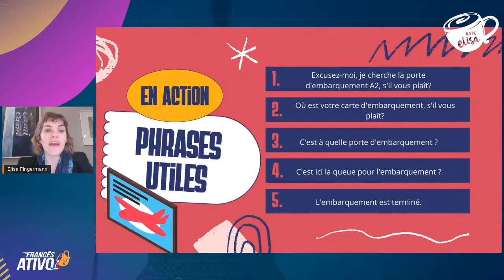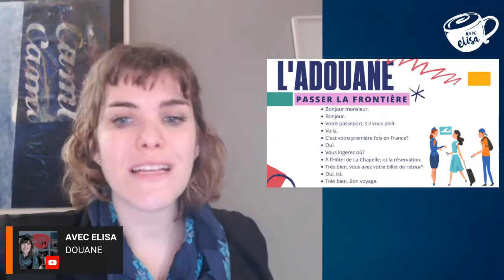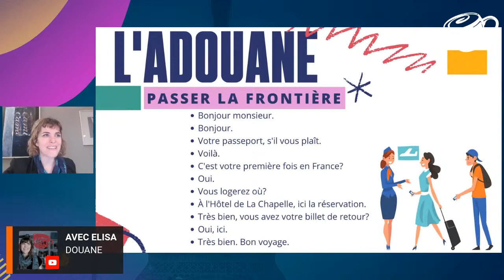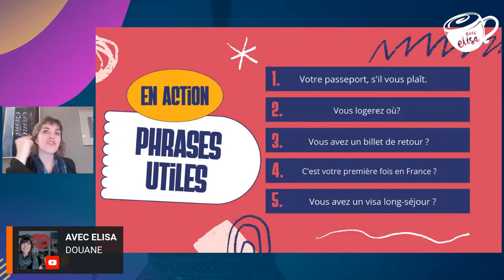Expressões francesas úteis para se usar no AEROPORTO